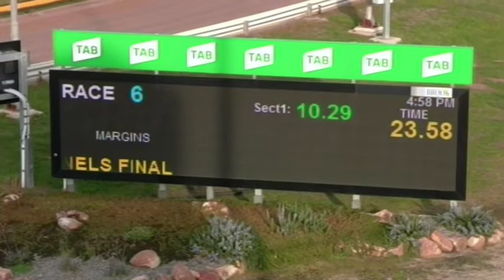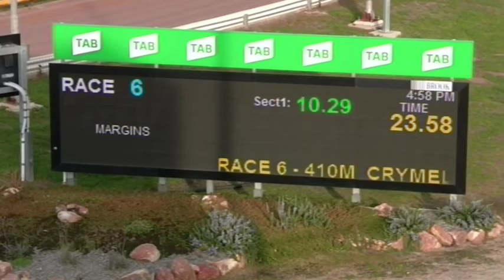HOR TUE 10 SEP 19 R6